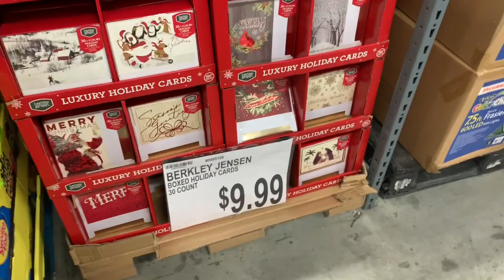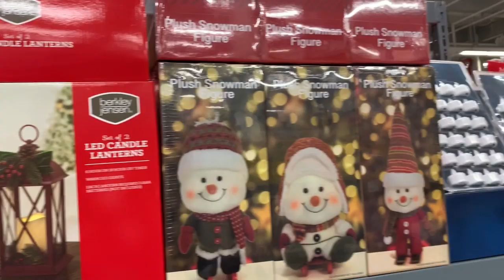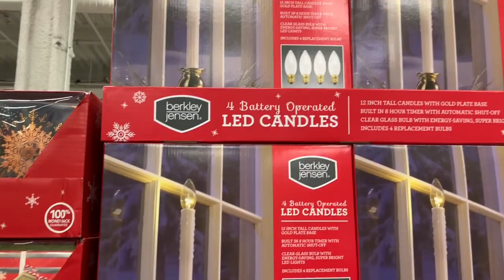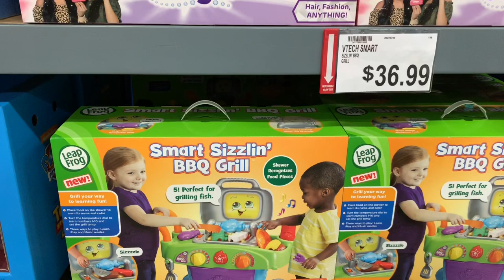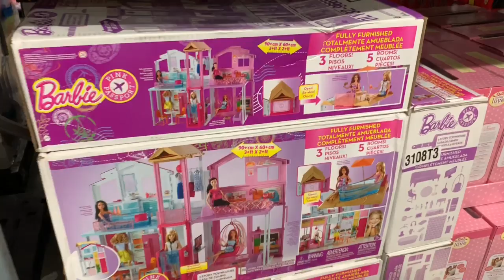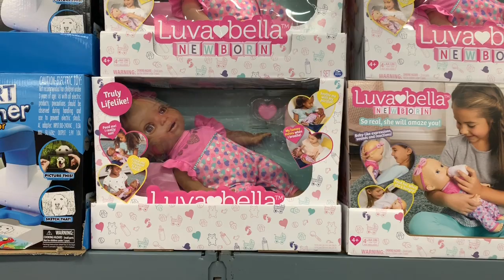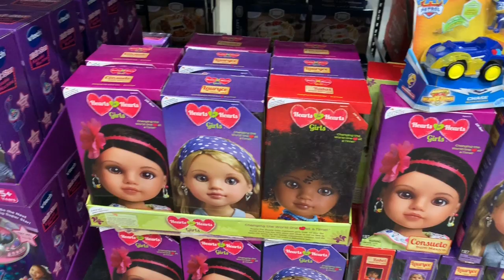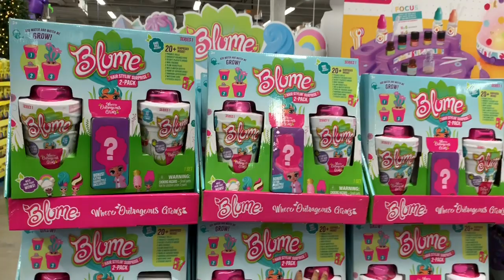BJs Top 10 Toys || Christmas Decorations 2019 Holiday Shop With Me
Come shop with me at BJs, in today’s shopping vlog we are going to take a look at some holiday Christmas decor and the hottest toys for Christmas 2019. They had some frozen 2, Pac-man, Heart to Heart dolls, boxy girls let’s party Edition, lite brute, hairdoorables, leap frog, build a bear set, Ryan’s toy review, and much much more!!!